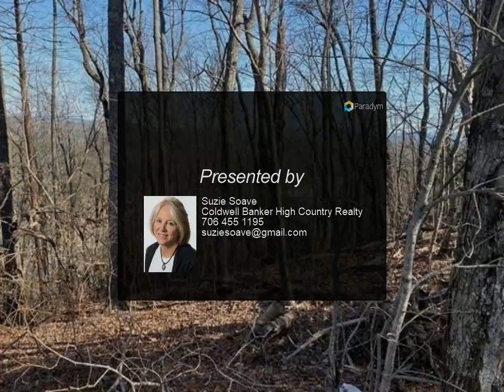Coldwell Banker High Country Realty - LT 45 BLUE RIDGE HEIGHTS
LT 45 BLUE RIDGE HEIGHTS
Blue Ridge, GA 30513

One of the last lots available in Blue Ridge Heights! Only minutes from downtown Blue Ridge. Long Range Year-Round Mountain Views. Build your dream home and/or reap the benefits of a short-term rental, which is allowed and suggested in this beautiful community. Gorgeous upscale development with all paved roads, underground utilities, and gated entrance.

Suzie Soave
Coldwell Banker High Country Realty